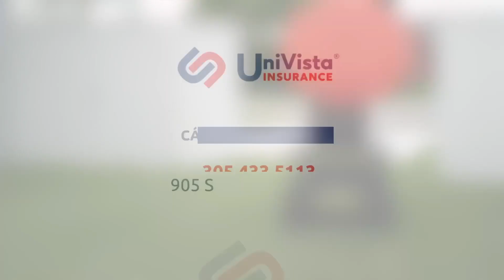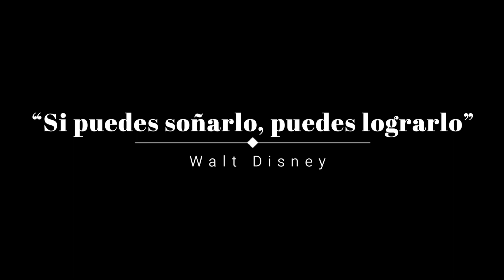ENTREVISTA EXCLUSIVA Rachel Cruz actriz cubana, bella e irreverente. REVELACIONES ÚNICAS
Entrevista Exclusiva a la actriz cubana Rachel Cruz. Bella e Irreverente. Con criterios bien marcados sobre la crianza de los hijos y las actitudes positivas, y el negativismo de la sociedad. Así como su “soltura” para hablar de temas más candentes.

Clan de la Comedia en su 4ta temporada, nos pone a reflexionar, con mucho humor, parodias, monólogos, stand up comedy. Con los mejores humoristas e infinidades de personajes diferentes con Irene Diaz y Jose Coll. De Lunes a Miércoles a las 8pm.